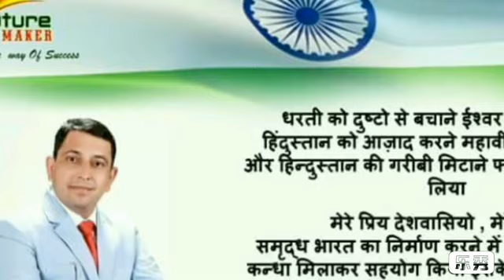Future Maker - 18 October 2018 latest news.. सबसे बड़ी news... जरूर देखे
Future Maker - 18 October 2018 lFuture Maker - 18 October 2018 latest news.. सबसे बड़ी news... जरूर देखे Future Maker - 18 October 2018 latest news.. सबसे बड़ी news... जरूर देखे atest news.. सबसे बड़ी news... जरूर देखे